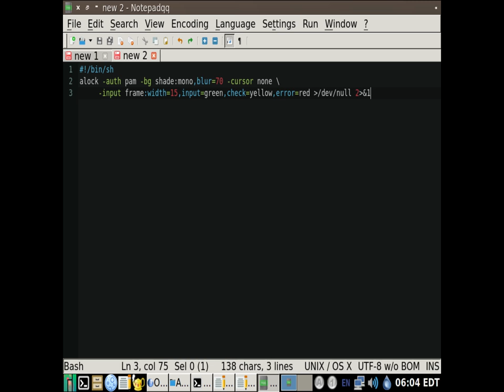alock-git: screen lock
available on aur